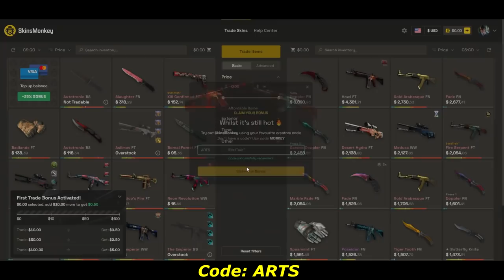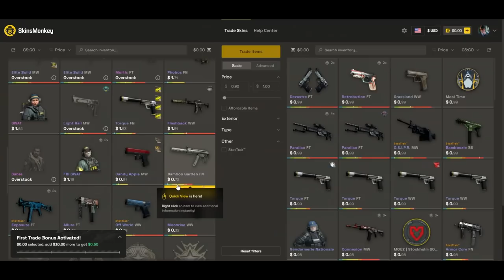MIBR vs Strife - ESL Challenger | CSGO HIGHLIGHTS